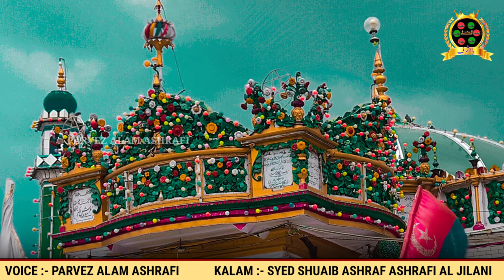ABDUR RAZZAQ THA NURULAIN HO GAYA || NEW MANQABAT 2021 || PARVEZ ALAM ASHRAFI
ABDUR RAZZAQ THA NURULAIN HO GAYA || NEW MANQABAT 2021 || KALAM :- SYED SHUAIB ASHRAF ASHRAFI AL JILANI (BADI SARKAR) || VOICE  PARVEZ ALAM ASHRAFI

Kalam :- Syed Shuaib Ashraf Ashrafi Al Jilani

Voice :- Parvez Alam Ashrafi